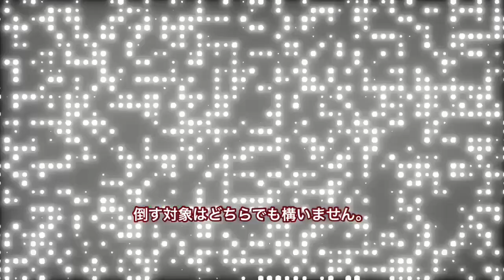【ボーダーランズ3】DLC2 最高率レジェンダリー厳選スポットの紹介【Borderlands 3】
Hey guy's !
©Take-Two Interactive Software,Inc.